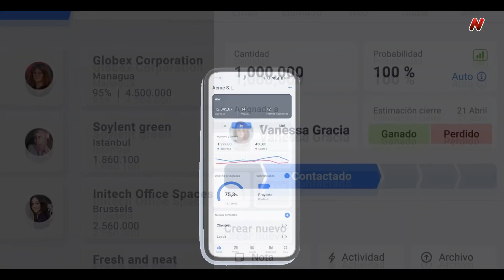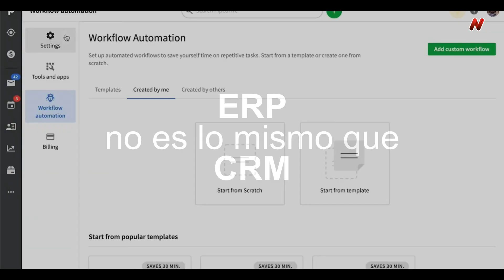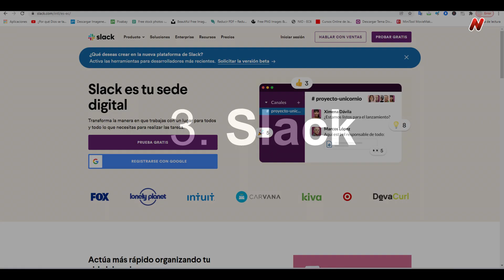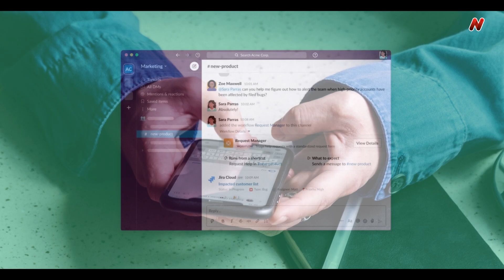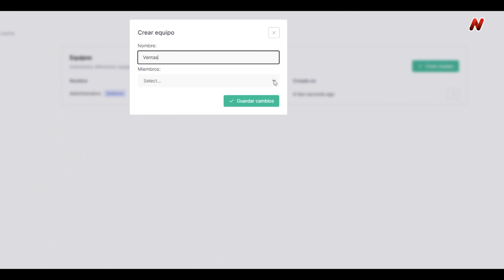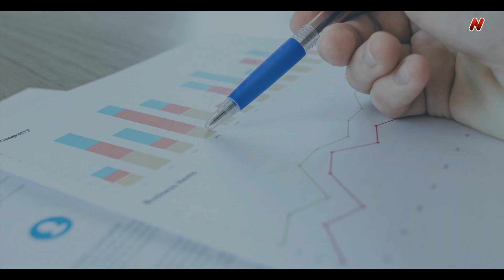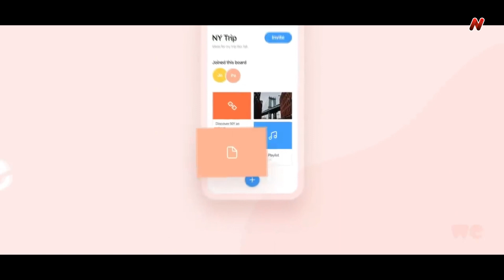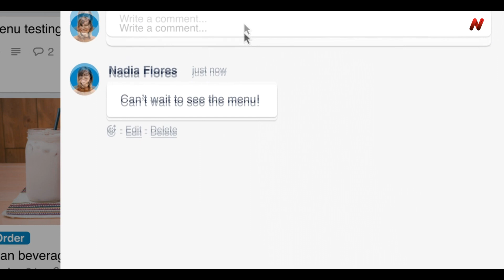8 programas 💻que todo emprendedor🚀 debe utilizar Sí o Sí😉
00:00 INICIO
01:09 ERP Holded
02:07 CRM PipeDrive
03:20 Slack Comunicación
04:21 CallBell Vender más en Whatsapp
05:27 Quaderno Cumple automáticamente el IVA
06:18 WeTransfer Transfiere Archivos
07:26 Google Workspace Toda una suite de trabajo
08:16 Trello Organización

PipeDrive y Quaderno son enlaces de Partner. Si decides apoyarnos, muchas Gracias. No te cuesta más si entras con nuestro enlace, al contrario, obtienes beneficios como 30 días GRATIS en PipeDrive, solo desde nuestro enalce...